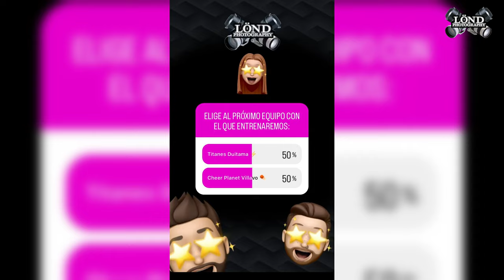¡Es hora de aprender con la Fedecolcheer! | Los de LÖND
¿Con ganas de aprender? La Federación Colombiana De Porrismo nos tiene una invitación para la próxima semana, virtual y GRATUITA🤓¡Dale Play!